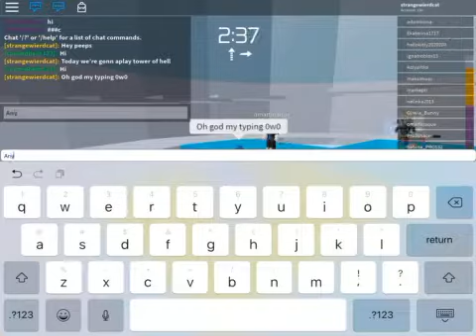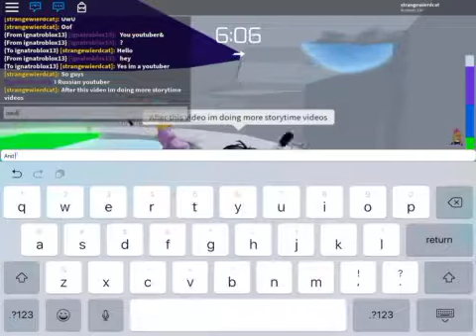First ROBLOX video ;))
So I said in the video that I tried recording with my voice (it didn’t work, of course). The music went over my voice and made my really hard to hear.

Still chill :   )